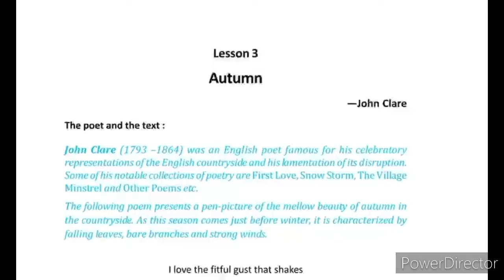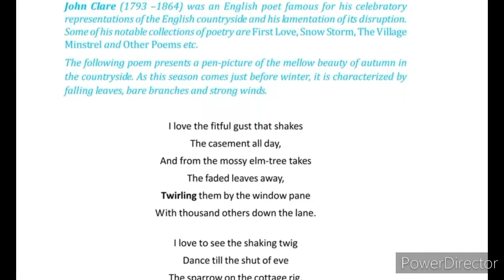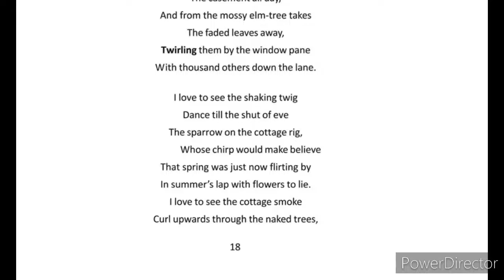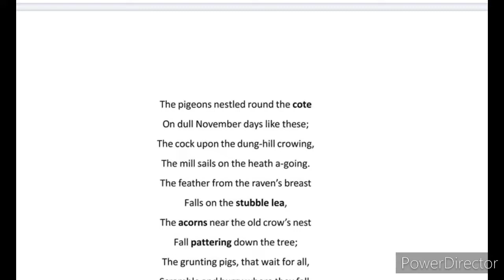AUTUMN CLASS IX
The present poet presents a pen picture of the mellow beauty  Of autumn in the countryside. It is characterised by falling leaves, bare trees and strong winds about them as this season comes just before winter.

John Clare was an English poet. The son of the farm labourer, he became known for his celebrations of the English countryside and sorrows at its disruption.